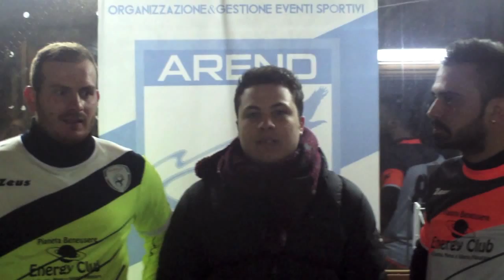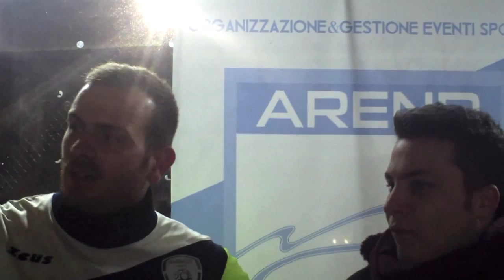Interviste 11°Giornata | TORNEOCALCIOTTO 19°edizione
Sono intervenuti ai microfoni dei giornalisti della Asd Arend:
Aldo Santullo (FC Chalet), Pietro Musto e Gianluigi Diana (Energy Academy), Ciro Piccolo (Warriors) ed anche Raffaele Tecchio e Mario Sorrentino (Sampdoria)